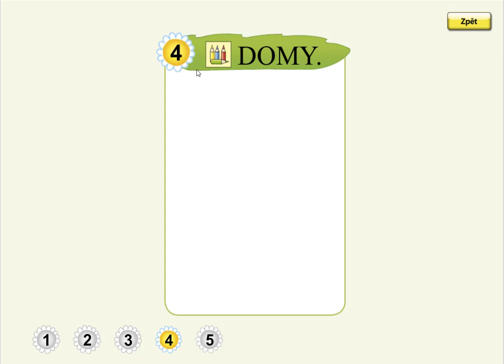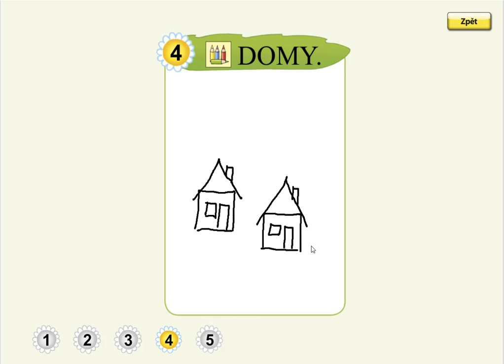Písmeno D (kreslení podle zadání), SLABIKÁŘ 1, str. 31, cv.4